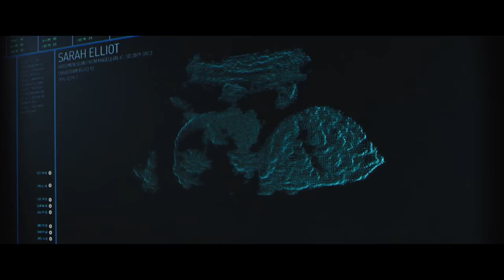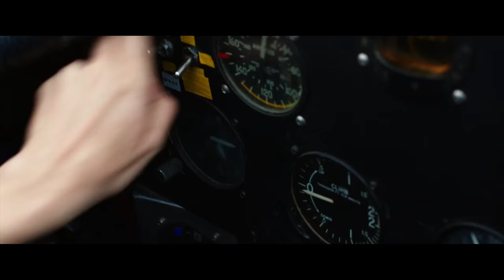THE SPACE BETWEEN US Trailer (Gary Oldman - 2016)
A space shuttle embarks on a mission to colonize Mars, only to discover after takeoff that one of the astronauts is pregnant...

In this interplanetary adventure, a space shuttle embarks on the first mission to colonize Mars, only to discover after takeoff that one of the astronauts is pregnant. Shortly after landing, she dies from complications while giving birth to the first human born on the red planet - never revealing who the father is...

THE SPACE BETWEEN US Trailer (Gary Oldman, Britt Robertson - Adventure, Romance, 2016)
A Movie directed by Peter Chelsom
Cast : Gary Oldman, Asa Butterfield, Carla Gugino Britt Robertson
Release Date : August 19, 2016
Genre : Adventure, Romance

THE SPACE BETWEEN US Trailer